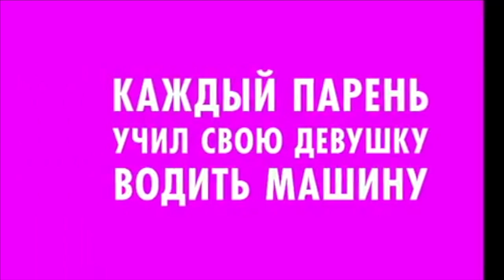Пара Напротив [para_naprotiv] - Подборка вайнов #2